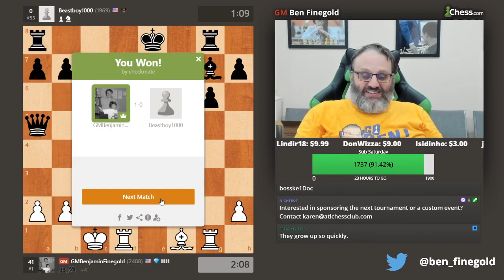Sub Saturday with Ben! - 7-25-2020